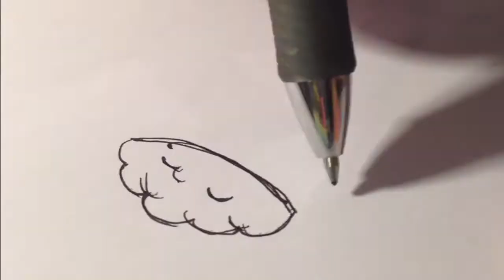crapwaer Charaktere Speedpainting - Sooo KAWAII *Q*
Da es von Euch gewünscht wurde, hier also nun das Speedpainting Video.

Hättet ihr Interesse daran, dass wir die gezeichneten Bilder verlosen?